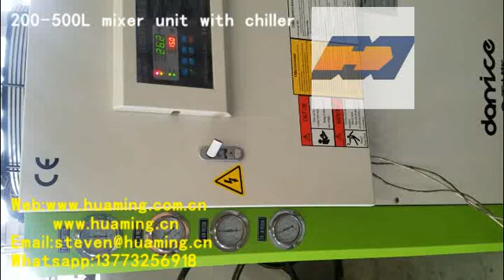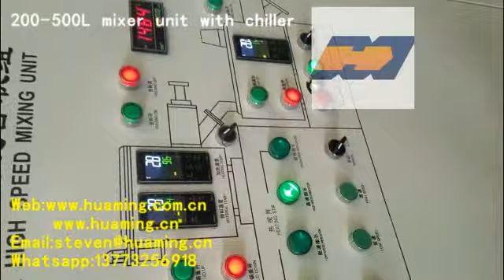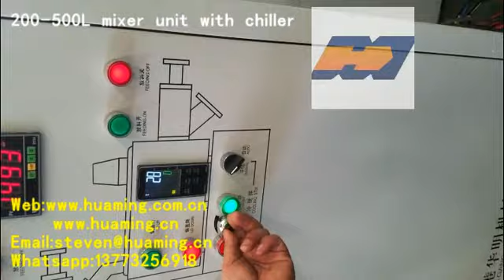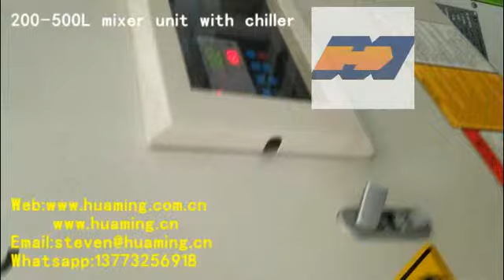200 500L mixer unit with chiller